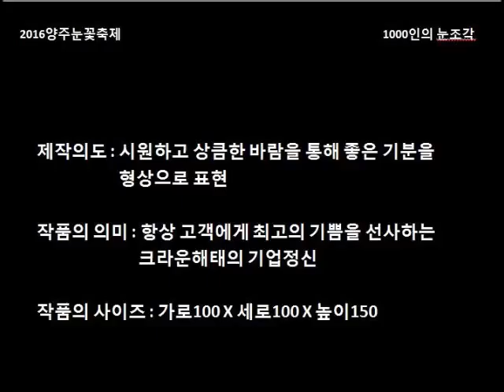2016 양주눈꽃축제 눈떼조각 8팀 87조 열정의 아리랑 조동제